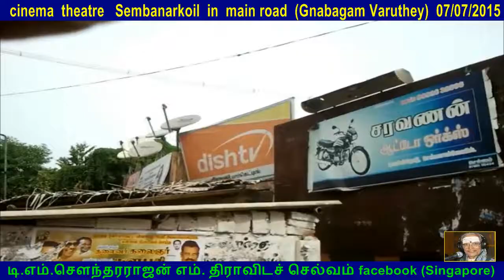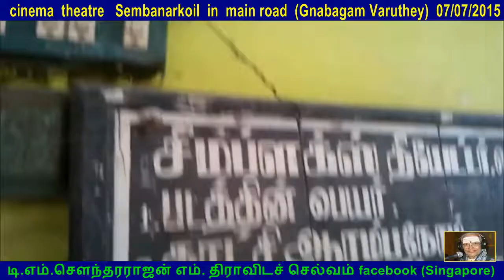cinema theatre Sembanarkoil in main road Gnabagam Varuthey 07072015,